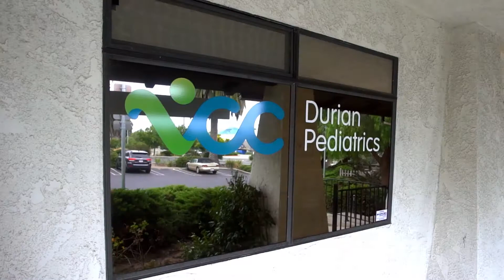VCC: Durian Pediatrics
Take a walk through our pediatrics only facility in Vista - VCC: Durian Pediatrics.